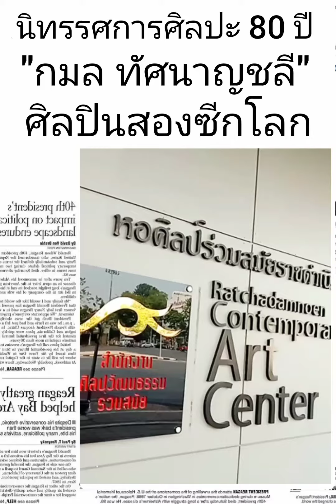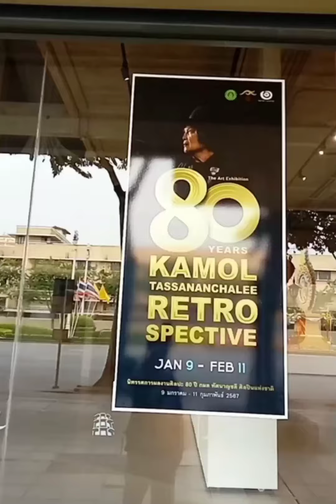นิทรรศการศิลปะ 80 ปี "กมล ทัศนาญชลี"ศิลปินสองซีกโลก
นับเป็นการเปิดหู เปิดตาจริงๆที่มีโอกาสมาตะลอน ตามอำเภอใจ ชมผลงานนิทรรศการศิลปะ 80  ปีของอาจารย์กมล ทัศนาญชลี ศิลปินแห่งชาติ ที่หอศิลป์ร่วมสมัยราชดำเนิน ซึ่งได้รับการยกย่องให้เป็นศิลปินสองซีกโลก ระหว่างประเทศไทยและสหรัฐอเมริกา  ซึ่งงานศิลปะร่วมสมัยที่นำมาจัดแสดงถือได้ว่าเป็นเอกลักษณ์ของศิลปินจริงๆ
         ผมเดินดูงานของอาจารย์กมลแล้ว รู้สึกเพลิดเพลินใจอย่างบอกไม่ถูก เพราะมีงานศิลปะที่หลากหลากไม่ว่าจะเป็นงาน จิตรกรรม ศิลปะสื่อผสม และปฏิมากรรม ล้วนมีความหมายในตัวเอง
        สำหรับนิทรรศการ “ผลงานศิลปะ 80  ปี กมล ทัศนาญชลี ศิลปินแห่งชาติ” จัดแสดงตั้งแต่วันนี้จนถึงวันที่ 11 ก.พ. 2567 ที่หอศิลป์ร่วมสมัยราชดำเนิน กรุงเทพฯ